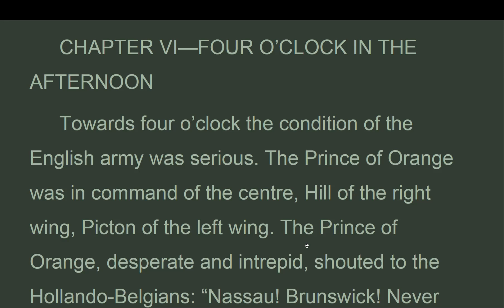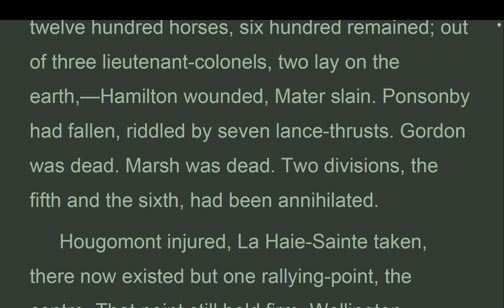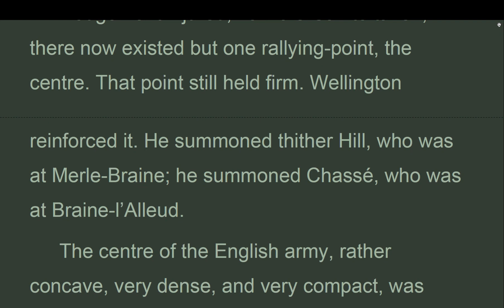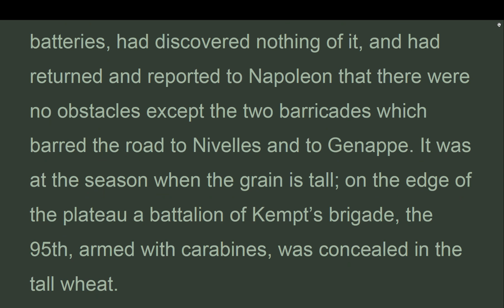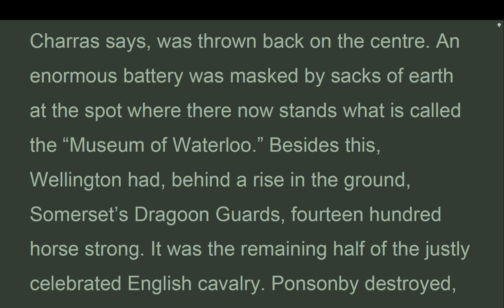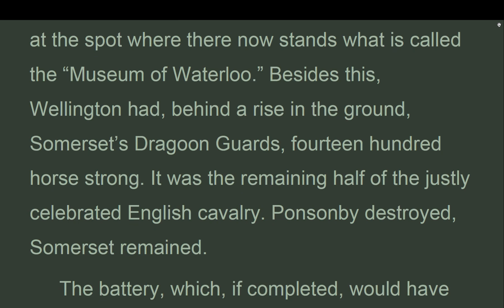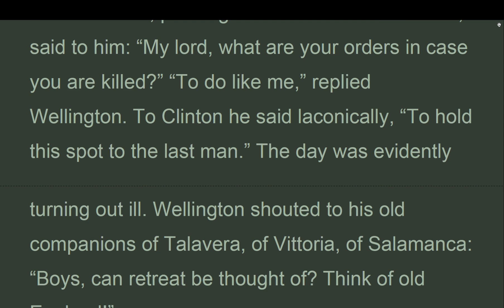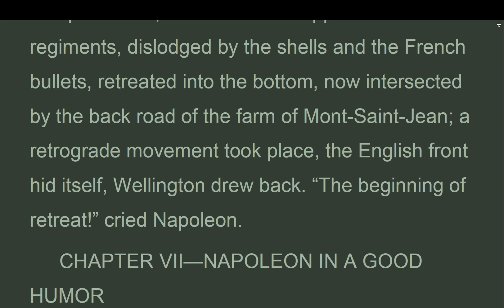LM_Vol2_b1_ch06_FOUR O’CLOCK IN THE AFTERNOON., Les Misérables, Victor Hugo, Hapgood (Nov 2022)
Towards four o’clock the condition of the English army was serious. The Prince of Orange was in command of the centre, Hill of the right wing, Picton of the left wing. The Prince of Orange, desperate and intrepid, shouted to the Hollando-Belgians: “Nassau! Brunswick! Never retreat!” Hill, having been weakened, had come up to the support of Wellington; Picton was dead. At the very moment when the English had captured from the French the flag of the 105th of the line, the French had killed the English general, Picton, with a bullet through the head. The battle had, for Wellington, two bases of action, Hougomont and La Haie-Sainte; Hougomont still held out, but was on fire; La Haie-Sainte was taken. Of the German battalion which defended it, only forty-two men survived; all the officers, except five, were either dead or captured. Three thousand combatants had been massacred in that barn. A sergeant of the English

Les Misérables
 VOLUME II.
 COSETTE.
 BOOK FIRST, WATERLOO.
CHAPTER VI, FOUR O’CLOCK IN THE AFTERNOON.